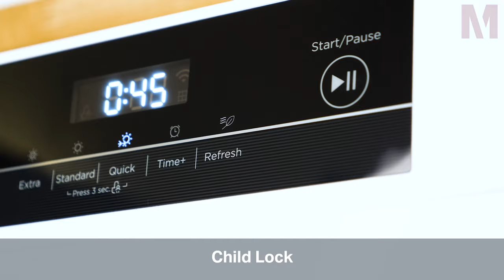Montpellier MTD30P 3Kg Compact Tumble Dryer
If you thought you didn't have space for a tumble dryer, think again. The MTD30P 3Kg Compact Tumble Dryer from Montpellier is the perfect solution when space is limited.

Ideal for sitting on a worktop in your utility room or kitchen, in a ventilated unit, or hung on the wall with it’s wall brackets (sold separately) this Compact Tumble Dryer comes with 5 drying programmes.

It has two little handles incorporated into each side for easy transfer from worktop to floor, or on and off the wall –  it’s so easy to manoeuvre!

Perfect for a single person home, student digs or those days when you need a few garments dry in a hurry this little dryer is a small, but super addition to any home.

This model comes with a vent hose included.

Features include:

- Electronic Touch Control
- Unidirectional drum rotation
- 5 Programmes: Extra Dry, Standard, Quick, Timed & Refresh
- 120 minute timer
- Easy to manoeuvre
- C energy rating (standard for tumble dryers)